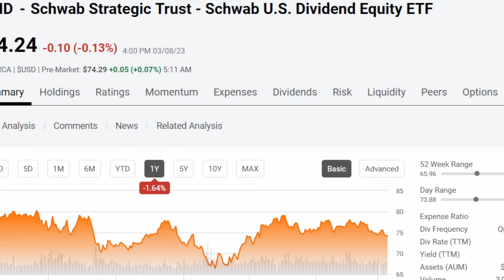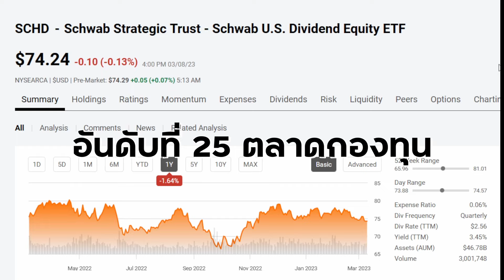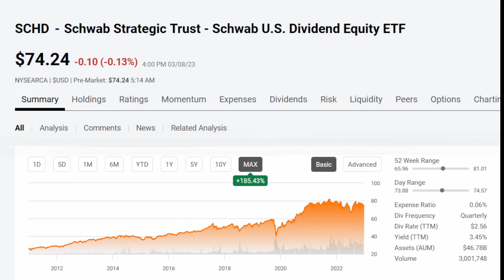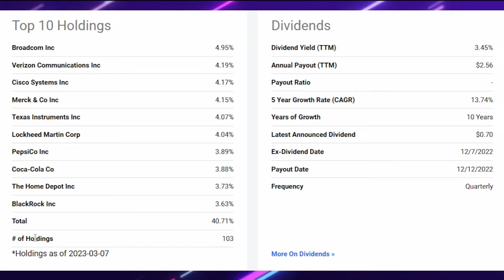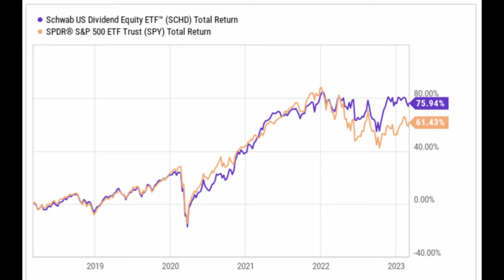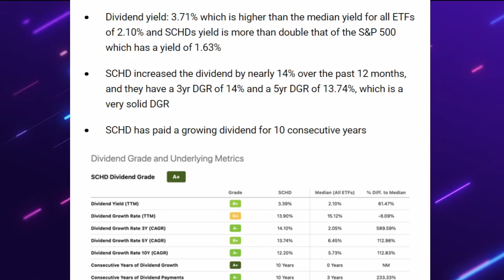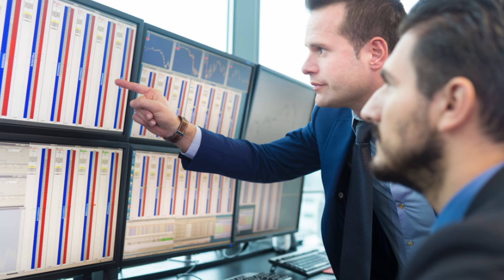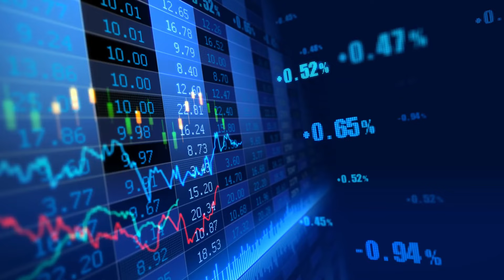ลงทุน ETF อย่างเดียวจะเกษียณได้หรือเปล่า? กอง SCHD เน้นปันผล Vs. S&P500 กองไหนดีกว่า?!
☑ รับ อัพเดททุกการ "ซื้อ-ขาย" ของ"แอดมิน"ในพอร์ตหลัก พร้อมเหตุผล
☑ รับ Weekly Report "สรุปซื้อขายหุ้นประจำสัปดาห์"
☑ รับ Alpha Picks หุ้นรายตัว พื้นฐานดีอนาคตดีและเน้นออมยาว 2 ตัว/เดือน
☑ รับ Growth Investor Pro "ซื้อ-ขาย" หุ้นรายตัว เน้นกำไร 100% มีทั้งสั้นและยาว
☑ รับ อัพเดททุกการ "ซื้อ-ขาย" จากพอร์ต อ.Shay เน้นหุ้นเติบโต หุ้นอนาคต
☑ รับ อัพเดททุกการ "ซื้อ-ขาย" จากพอร์ต อ.Shay เน้นหุ้นเล็กลุ้นเด้ง
เช็ค"บทความสำหรับสมาชิก" ที่หน้าแรกช่องตรง แถม "ชุมชน"

*** เป็นแค่ไอเดียการลงทุน ไม่ได้แนะนำให้ลงทุนตาม การลงทุนมีความเสี่ยง! ***

✮✮✮✮✮✮ รวมคลิปสำหรับ"มือใหม่" ✮✮✮✮✮✮✮

●▬▬ เปิดพอร์ตหุ้นที่ไหนดี? เริ่มต้นที่ 50 บาท! ▬▬●

●▬ สายไหนดี? หุ้นปันผล หรือ หุ้นเติบโต? ▬●

●▬▬ ลงทุนหุ้นไหนดี? ไอเดียลงทุนหุ้นรายตัว ▬▬●
🔹 เริ่มดูตั้งแต่ EP.1 เป็นต้นไป
ผมคัดเฉพาะตัวที่ผลงานดีเหมาะเก็บยาวจากพอร์ตหลักครับ
เลือกเฉพาะตัวที่อยากลงทุนจริงๆนะครับ

●▬▬ อยากมีปันผลเข้าทุกเดือน ▬▬●

●▬▬ Passive Income ด้วยหุ้นปันผลทั้งปี ต้องรู้จักเขาให้ดีพอ ▬▬●

●▬▬ ทำไมถึงต้องใช้กราฟช่วย?  ▬▬●
ดูเฉพาะหลักการและการสมัครใช้เว็ป